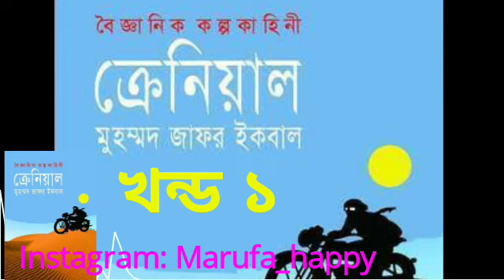ক্রেনিয়াল খন্ড-১ || Cranial part-1 by Muhammad Zafar Iqbal science fiction